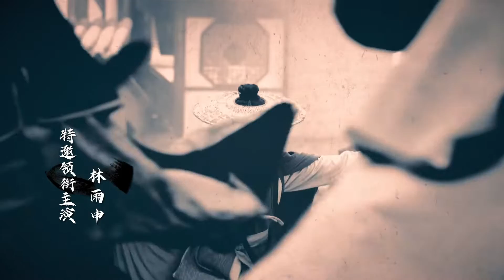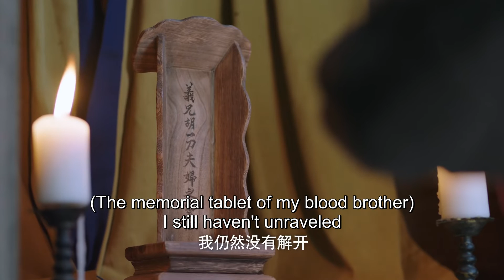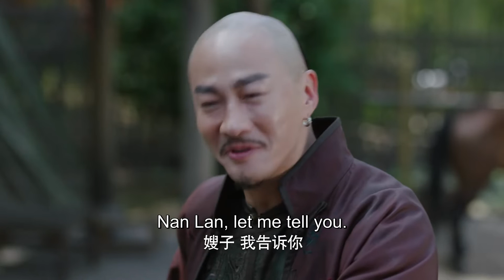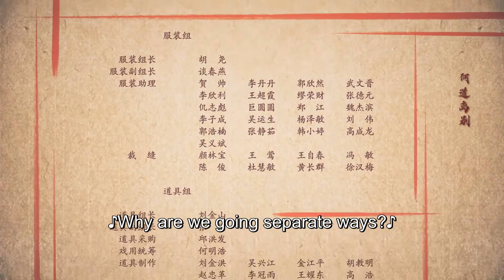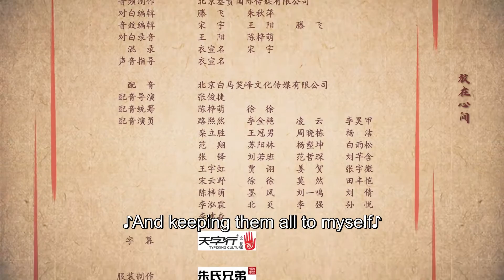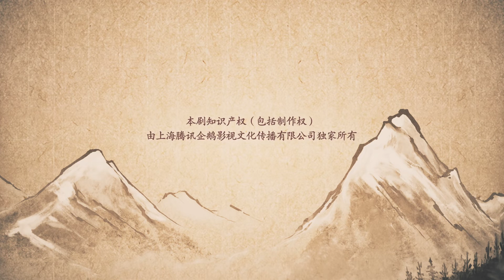ENG SUB | Side Story of Fox Volant | EP06 | 飞狐外传 | Qin Junjie, Liang Jie, Xing Fei, Lin Yushen